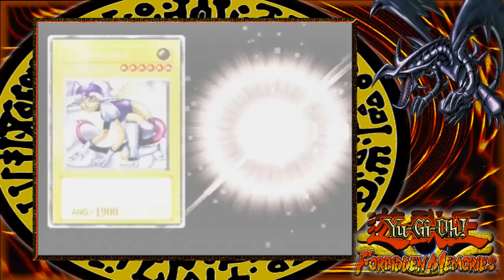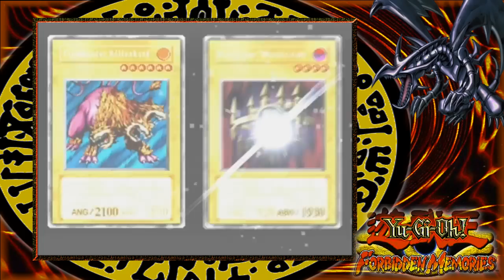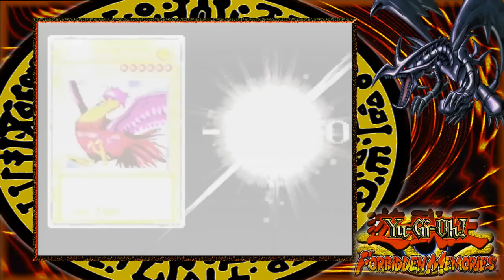Let's Play Yu-Gi-Oh! Forbidden Memories [German] *Part 13*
Part 13: Die Hoffnung grindet immernoch!